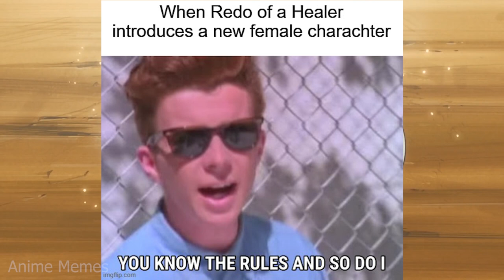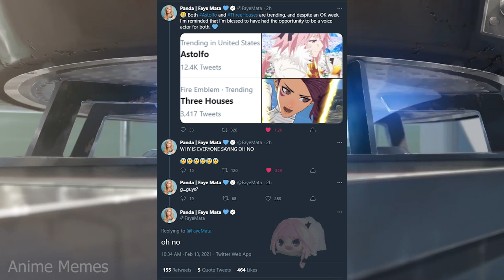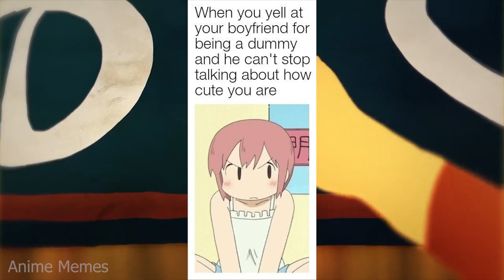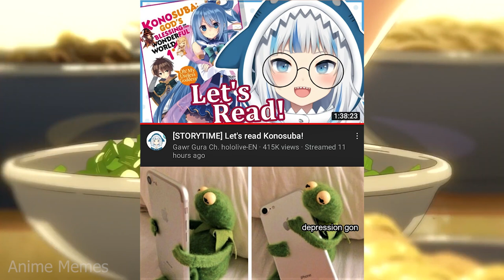ANIME MEMES ~ HAPPY VALENTINE DAY